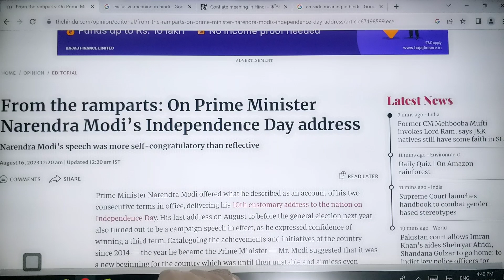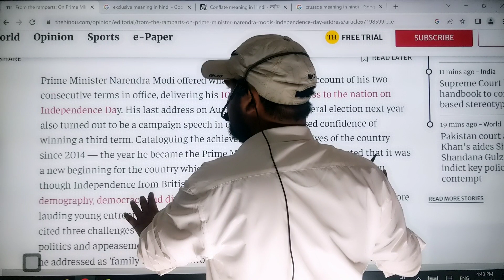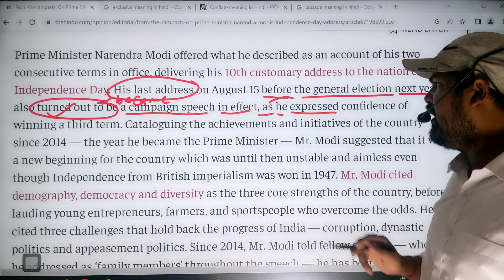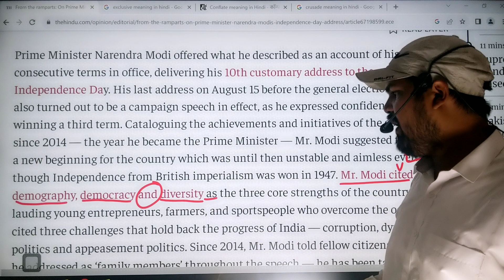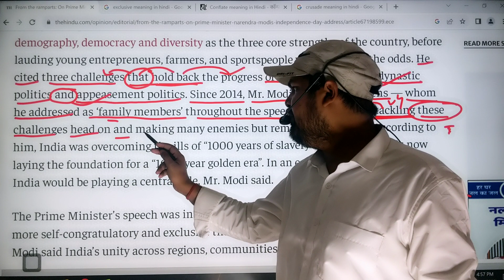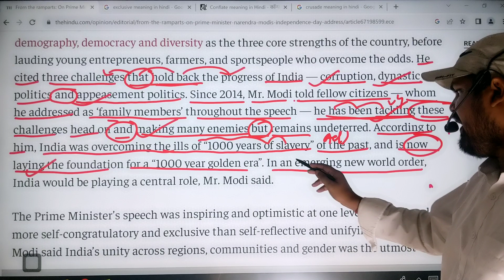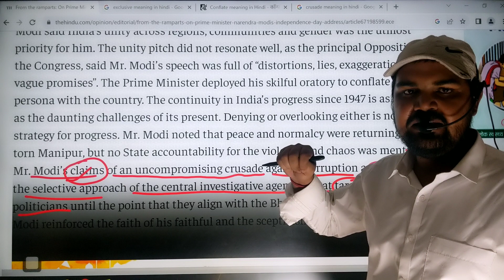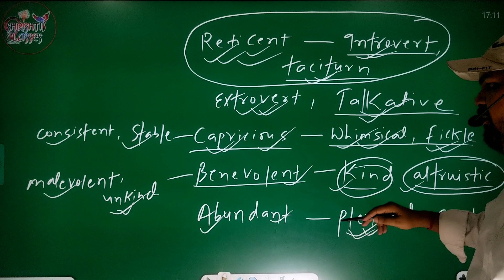THE HINDU EDITORIAL WITH FULL UNDERSTANDING FOR SSC ,BANK AND ANY OTHER EXAMS........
SHRISHTI CLASSES, HAJIPUR | FOR - SSC | BANK | RLY | BIHAR SI | BIHAR POLICE | BSSC & All Others.